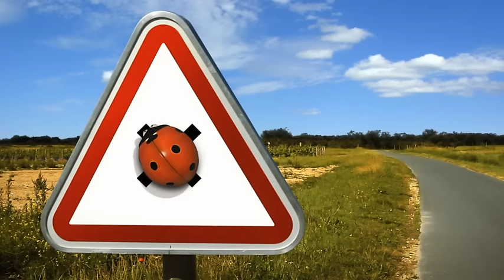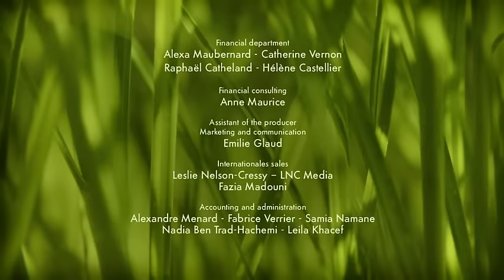Minuscule - Fly hunting / Chasse à mouche (Season 2)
A frantic pursuit between flies and a ladybug. Same old, same old. Except that today, the ladybug is as big as a football, and a gang of huge ladybugs is flying along as back-ups. The flies had better behave.